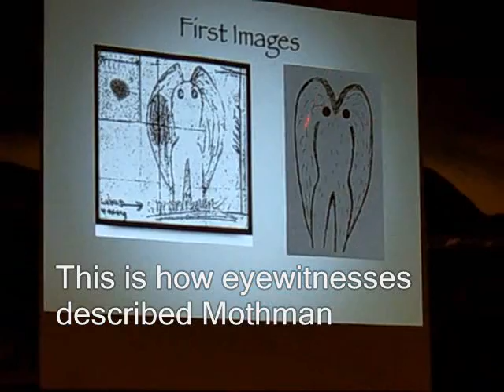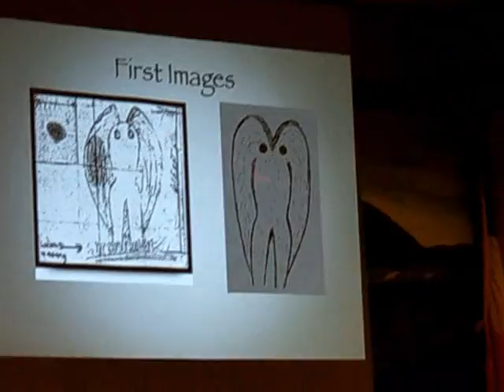Cryptozoologists and ghost hunters gather in Watertown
On Saturday, Oct. 18, the second day of a two-day conference at the Hibernian Hall, noted cryptozoologist Loren Coleman discussed cryptozoology — the study, he said, of hidden animals called cryptids by people working in the field — using his most famous case, that of Mothman, as an example. The conference also spanned ghosts, beasts and aliens.